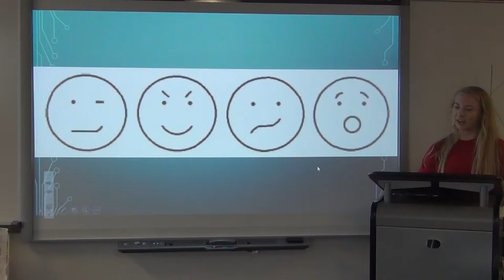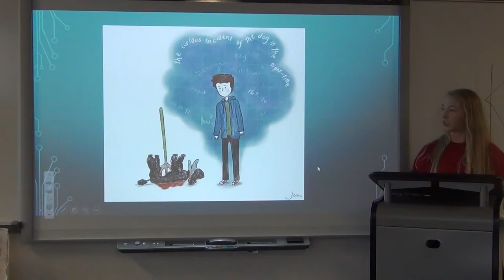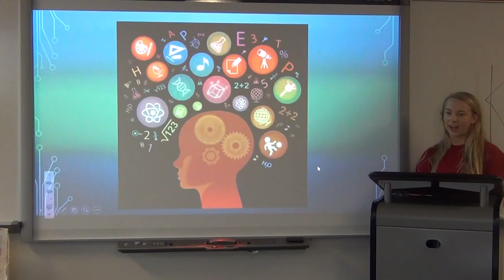Allison Knitch on The Curious Incident of the Dog in the Night-Time by Mark Haddon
AP / DE English IV Project modeled after the popular TED Talks - Allison "Potato" Knitch on Mark Haddon's The Curious Incident of the Dog in the Night-Time